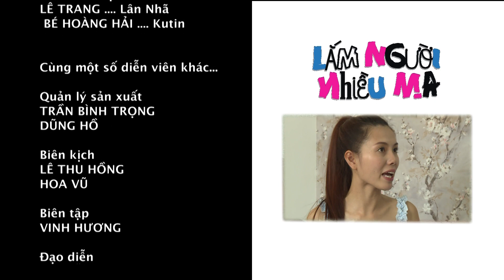Lắm Người Nhiều Ma - Tập 40 FULL | Hư ổ khóa Nhi Katy song kiếm đột nhập nhà trọ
Chuyện phim Lắm Người Nhiều Ma kể về cuộc sống đời thường của những người xa lạ từ khắp nơi về Sài Gòn mưu sinh. Họ phải sống trong môi trường tập thể là căn nhà lầu cho thuê có 4 phòng.

Họ phải sử dụng chung bếp, toilet và chỗ đậu xe dẫn đến nhiều mâu thuẫn. Người chiếm dụng bếp không cho ai nấu, người thì hồn nhiên sử dụng xà bông của người khác, người bề bộn luôn bị người kĩ tính cằn nhằn… Mỗi người một tính nết và lối sống khác nhau khiến căn nhà trọ luôn xảy ra tranh cãi. Họ còn tính toán để đoạt được lợi ích về mình.